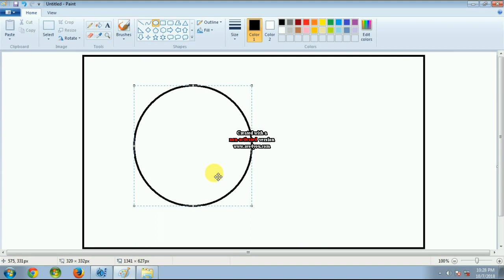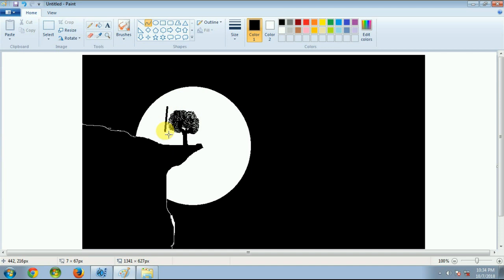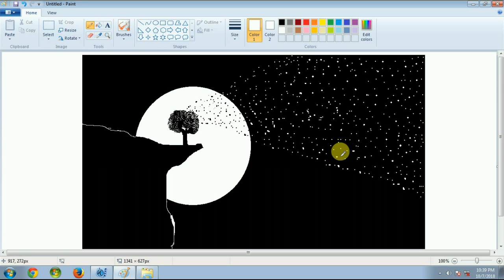Computer black and white paint.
How to the art computer paint..
with drow black and white.